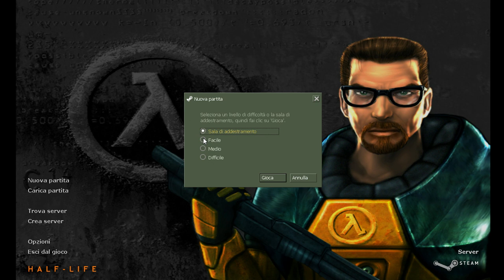Half Life: Affliction - pc mod full walkthrough